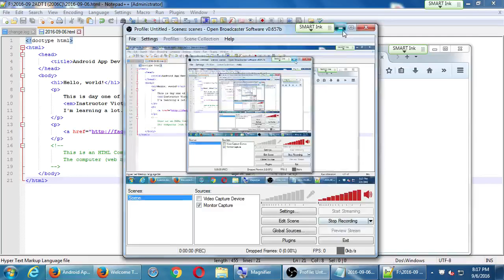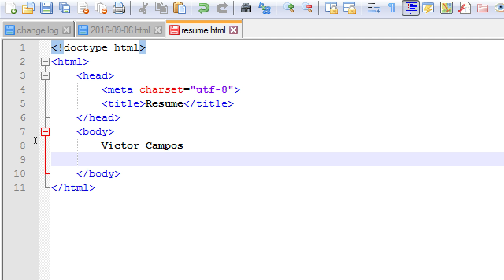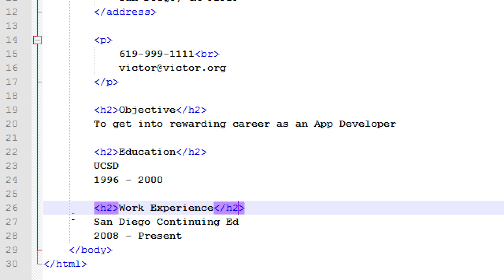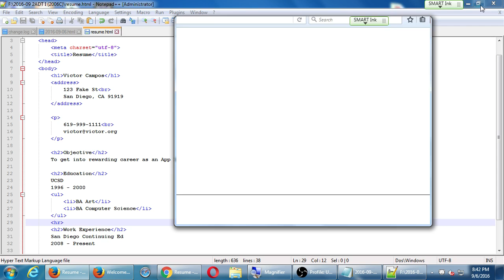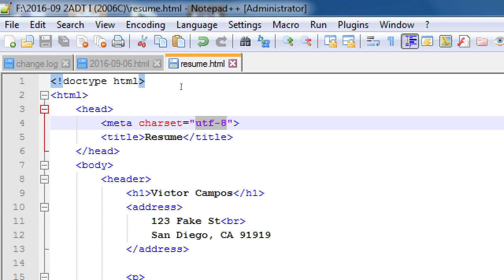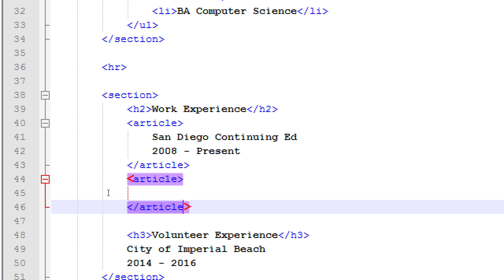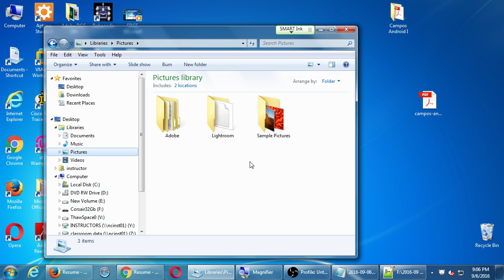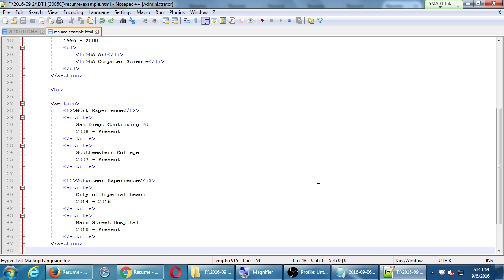SDCE Sep16 Android I 2016 09 06 B